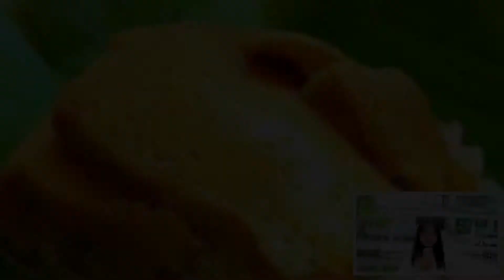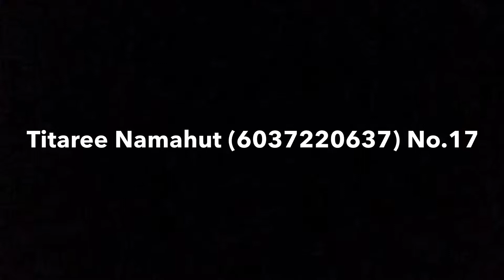Exp ENG - Compare Thai Dessert & Western Dessert